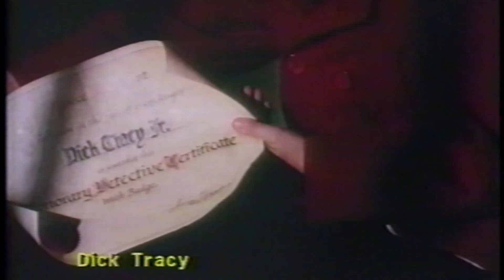Dick Tracy (1990) Movie Trailer | Warren Beatty & Madonna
🎬 Get ready to dive into the stylish world of the 90s with the electrifying "Dick Tracy (1990) Movie Trailer"! This action-packed film, directed by Warren Beatty, brings to life the iconic detective from the comic strip. Join us on a thrilling journey as we uncover the secrets of crime and corruption in this visually stunning masterpiece!

🕵️‍♂️ In this nostalgic gem, Warren Beatty takes on the role of the renowned detective Dick Tracy, who's known for his sharp wit, impeccable style, and relentless pursuit of justice. With a star-studded cast including Madonna, Al Pacino, and Dustin Hoffman, this film is a true treasure trove of talent!

🎥 Witness the vibrant colors, the eye-catching costumes, and the dynamic cinematography that bring the comic strip to life in this visually striking trailer. From the retro set designs to the pulsating soundtrack, every frame exudes the essence of the 90s.

🎉 Want to relive the glory days of the 90s? Visit 90swag.com, your ultimate destination for all things nostalgic! Explore a wide range of goodies, from classic toys and fashion trends to beloved movies and TV shows. Embrace the iconic style, the catchy tunes, and the unforgettable memories that defined an era.

✨ Whether you're a fan of the original Dick Tracy comic strip or looking for a thrilling blast from the past, this trailer is a must-watch!

🔍 Dive into the comments section and let us know your favorite 90s memories or your thoughts on this fantastic trailer.

⏱️ Duration: 2:30
🎬 Director: Warren Beatty
🌟 Starring: Warren Beatty, Madonna, Al Pacino, Dustin Hoffman

🔗 Check out 90swag.com for more 90s nostalgia!